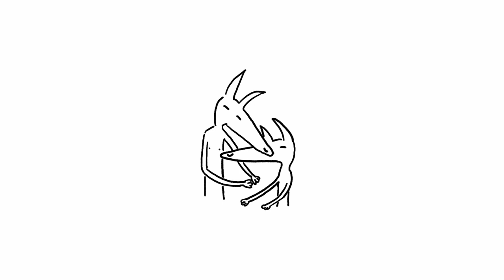Car Seat Headrest - "Stop Smoking (We Love You)" Animated Video